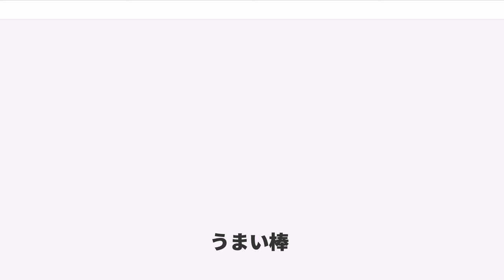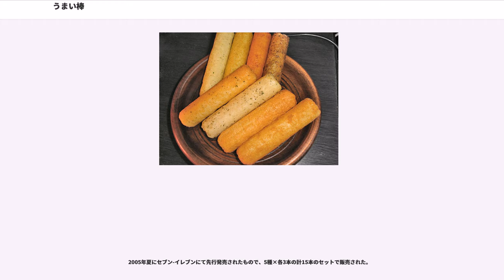うまい棒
うまい棒（うまいぼう）は、株式会社やおきんが日本で販売している棒状のスナック菓子。製造はリスカ株式会社。標準小売価格は1本10円（消費税別）。1979年7月発売開始。

なっとう味、めんたい味など種類が豊富でユニークなフレーバー（味）があり、値段も安価なことから子供や若者を中心に人気のある駄菓子である。元来儲からないと言われる駄菓子屋の相次ぐ閉店によりコンビニエンスストアやディスカウントストア、スーパーマーケットの販路にシフトした結果、幅広い層の目に止まることとなった。

その人気により、やおきん公認の派生した展開も行われており、うまい棒をモチーフにしたリップクリームや入浴剤、キャラクターを使用した文房具やグッズ、「パチスロうまい棒」などが発売されている。2009年の発売30周年を機に、ファンイベント「うまい棒大感謝祭」が毎年開催されており、司会ではうまい棒好き芸人としてHEY!たくちゃんや映画監督の河崎実のほか著名人も多数参加している。

10円という決まった価格の中で製造されているため、原材料費の価格変動に合わせその長さは常に予告無く変更されている。真ん中を貫く穴は、スナックの強度を上げ輸送中に製品が崩れる事を防ぐと同時に、見た目の容量アップと、中まで均一に熱を通すことで食感を良くするために空けられている。内容量は種類によって異なる。2005年から内容量が公開され、2007年秋まで内容量7〜9gで、原料費高騰による影響のため、2010年1月時点では内容量5〜6gとなっている。

一部のコンビニや業務用スーパーでは、30個入りの袋も売られている。日本国外でも発売が行われており、台湾（現地名：同じ）や韓国（現地名：うまい棒または「우마이봉」）にてコンビニエンスストアを中心に販売されている。価格は台湾が5元（台湾ドル）、韓国が300ウォン。

姉妹品として、リング状にした袋スナック「うまい輪」が存在し、フレーバーはめんたい味、牛タン塩味、チーズ味、たこ焼き味、やさいサラダ味、オニオンサラダ味、黒糖リングとなっている。うまい棒全般は（株）リスカが製造していることもあって、パッケージにリスカのマークが入っているものもある。「うまい棒キャンディ」という飴バージョンも発売していた。

うまい棒のパッケージにはドラえもんに似た二頭身で丸い頭のキャラクターが描かれている。名前は特に決まっておらず、「うまえもん」「ドヤエモン」「うまいBOY」などの愛称で呼ばれることがある。1978年9月13日生まれ、乙女座のA型で、遠い宇宙のとある星からやってきた異星人とされている。また、10年に1歳年をとり、趣味はコスプレとされている。
漫画『カオスだもんね!』では、うまい棒の開発者である常務に制作秘話などを取材したものの、キャラクターについては触れなかった。これについて、作者の水口幸広はあとがきで「"21世紀の現在で10円という価格で販売され続けているのは企業努力の結晶。それを知ったがゆえにあの微妙なキャラクターについて触れることができなかったことを読者にお詫びしたい"」と述べている。

このキャラクターのぬいぐるみがアミューズからプライズとして発売されている。その際の商品名は「うまい棒のゆかいな仲間たち」となっている。

なおこのキャラクターは、うまい棒の前身商品である「うまいうまいバー」（1979年終売）の時代に既にパッケージに登場しているが、「うまいうまいバー」の詳細に関する情報が既にやおきん社内に残っていないため、キャラクター誕生の経緯も不明となっている。

2017年、このキャラクターの名称が公式に「うまえもん」に定まると同時に、その妹キャラとして「うまみちゃん」が誕生した。

オリジナルの外装パッケージが製作可能であるため、各社のグッズやノベルティ用途（非売品）としても作成されている。うまい棒大感謝祭でも堀江貴文がオン・ザ・エッヂ時代にプロモーションツールとしてオリジナルのうまい棒を制作したというエピソードが報告されている。オリジナル味の企画も一応可能ではあるが開発に長期間掛かることなどから、通常は既存の味が使用されている。

2001年に、スクウェア・エニックスから発売されたスーパーうまい棒の一つである『スターオーシャン ブルースフィア』で初登場して以降回復アイテムとして登場している。

2002年には、初めてノベルティにうまい棒自体が使用され、「Yahoo!BB無料体験キャンペーン」の一環でYahoo!BB仕様のうま...